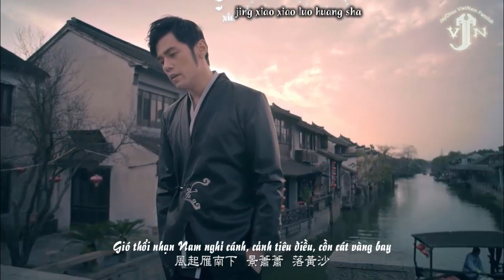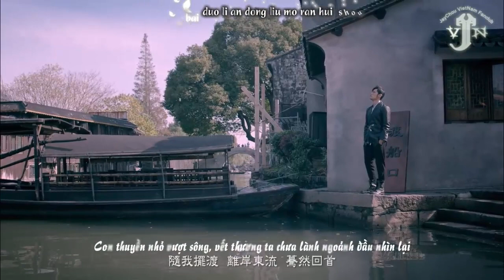[Vietsub + Kara] Lữ Khách Chân Trời 天涯過客 - Jay Chou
Translator: Châu Thanh Xuân
Timer + Typesetter + Encoder: Lee Arashi